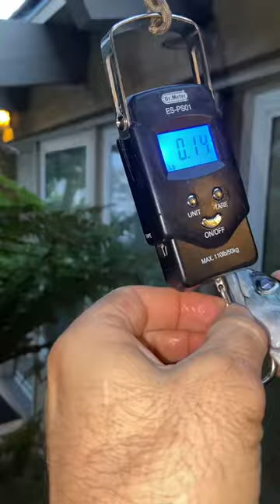Record Pacific chub mackerel